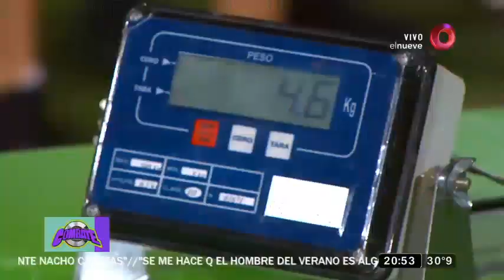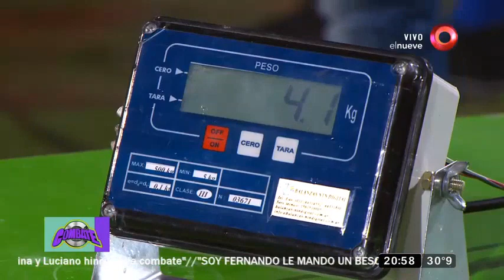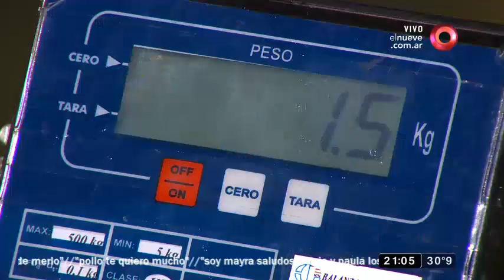Sensual juego: Remeras mojadas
Los equipos se enfrentaron por 10 puntos. Los participantes deberán recolectar la mayor cantidad de agua con sus remeras y llenar un estanque.